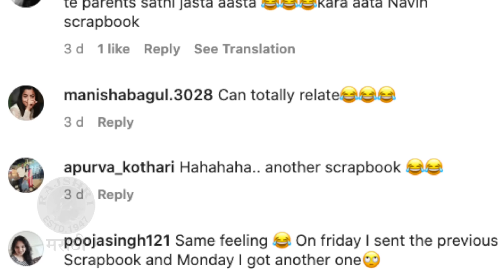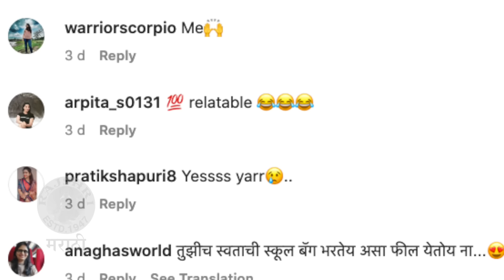Kranti Redkar's English Lessons To Daughters | Funny Video | मुलींनी घेतली क्रांतीची शाळा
अभिनेत्री क्रांती रेडकर तिच्या लेकींसोबतचे धमाल व्हिडीओज शेअर करत असते. पण आता मुलींनीच क्रांतीची शाळा घेतलीये. पहा हा व्हिडीओ.